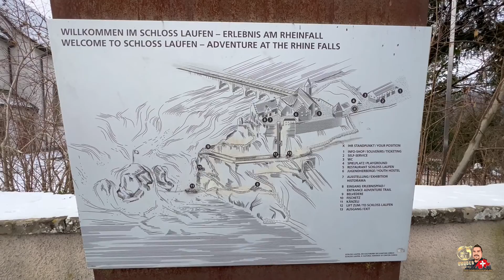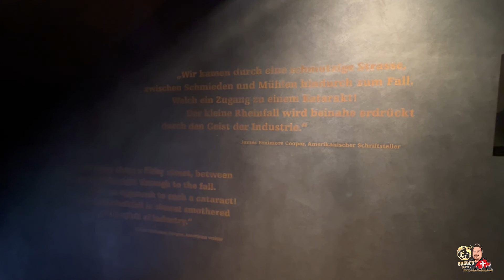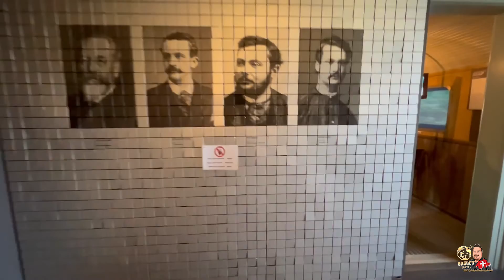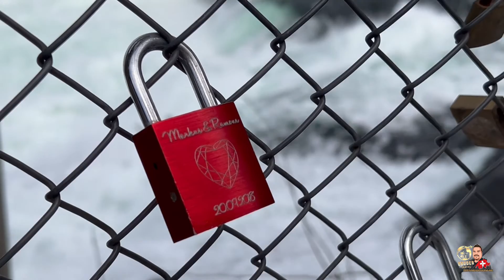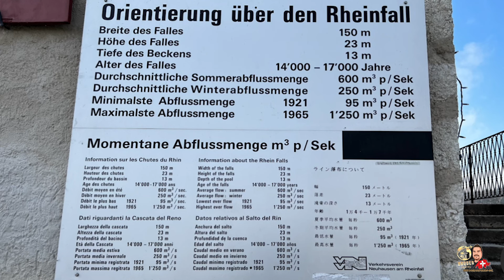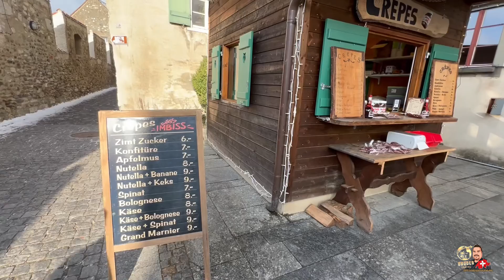148-Rheinfall in Schaffhausen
In diesem Video bin ich zum 2 mal am Rheinfall ich gehe noch mal den Wasserfall anschauen, zudem gehe ich in diesem Video auch noch ins Schloss Laufen mich mal umschauen, Ich hoffe ich kann euch mit diesem Video einen guten Einblick des Wasserfalls und des Schlosses geben. Schaut es euch mal an viel Spass dabei.

Rechtlicher Hinweis zum Thema: Persönlichkeitsrecht, Copyright, Schleichwerbung, Produktplazierungen… Dieses Video wurde in Düdingen in der Schweiz aufgenommen und ungefiltert geuploadet. Die Aufnahme kann jedoch u.a. aus mehreren Videos zusammengeschnitten worden sein. Des weitern erfolgte die Aufnahme im öffentlich zugänglichen Raum mit normalem Alltagsgeschehnissen wie z.B. Publikumsverkehr, Hintergrundmusik, Gebäuden etc. Im Video visuell oder sprachliche Empfehlungen, Beantwortungen von Fragen, Tipps, Produkten, Hotel’s, Casino, Attraktionen- und/oder Sehenswürdigkeiten, Showempfehlungen, Touren, Flüge etc. erfolgen aus rechtlicher Sicht nicht zur ausschließlichen Produktvermarktung, sondern spiegelt die persönliche Meinung und Empfehlung des Streamers wider. Der Stream dient in erster Linie der privaten Unterhaltung & Allgemeinen Information.

      click on for more video information

In this video I'm at the Rhine Falls for the second time, I'm going to look at the waterfall again, and in this video I'm also going to Laufen Castle to have a look around. I hope I can give you a good insight into the waterfall and the castle with this video . Take a look and have fun.

Legal notice on the topic: Personal rights, copyright, surreptitious advertising, product placements... This video was recorded in Düdingen, Switzerland and uploaded unfiltered. However, the recording may have been edited together from several videos, among other things. Furthermore, the recording took place in a publicly accessible space with normal everyday events such as public traffic, background music, buildings, etc. In the video, visual or linguistic recommendations, answers to questions, tips, products, hotels, casinos, attractions and/or sights, show recommendations, tours From a legal perspective, flights, etc. are not made exclusively for product marketing, but rather reflect the streamer's personal opinion and recommendation. The stream is primarily used for private entertainment and general information.